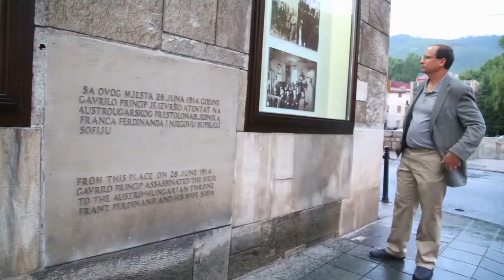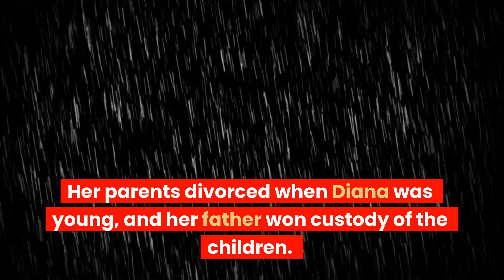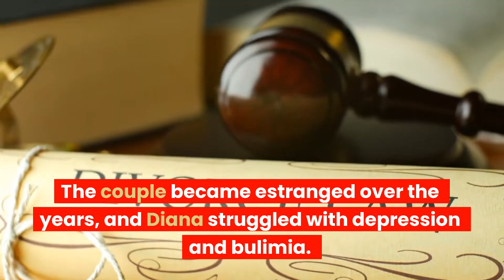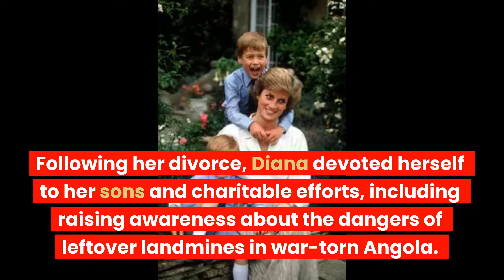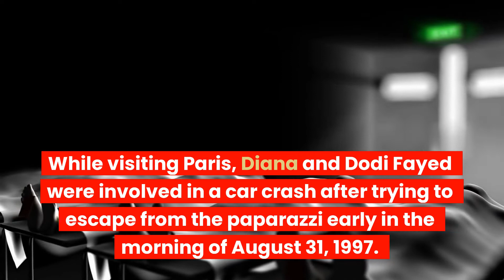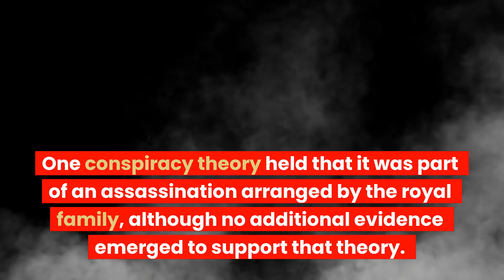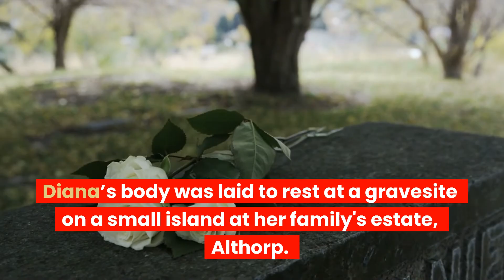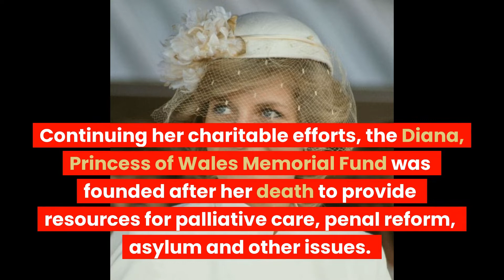WHO WAS Princess Diana?!? EVERYTHING You NEED to Know About Princess Diana!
Princess Diana Princess Diana was Princess of Wales while married to Prince Charles.  One of the most adored members of the British royal family, she died in a 1997 car crash. Who Was Princess Diana? Princess Diana became Lady Diana Spencer after her father inherited the title of Earl Spencer in 1975. She married the heir to the British throne, Prince Charles, on July 29, 1981. They had two sons and later divorced in 1996. Diana died on August 31, 1997, from injuries she sustained in a car crash in Paris. She is remembered as the "People's Princess" because of her widespread popularity and global humanitarian efforts. Early Life and Family. Diana was born on July 1, 1961, near Sandringham, England. Diana was the daughter of Edward John Spencer, Viscount Althorp, and Frances Ruth Burke Roche, Viscountess Althorp (later known as the Honorable Frances Shand Kydd). Her parents divorced when Diana was young, and her father won custody of the children. Diana had two older sisters, Lady Jane Fellowes and Lady Sarah McCorquodale, and a younger brother, Charles Spencer, 9th Earl Spencer. Following her initial education at home, Diana attended Riddlesworth Hall School and then West Heath School. Although she was known for her shyness while growing up, she showed an interest in music and dancing. She became Lady Diana Spencer after her father inherited the title of Earl Spencer in 1975. Diana had a great fondness for children. After attending finishing school at Institut Alpin Videmanette in Switzerland, she moved to London. She began working with children, eventually becoming an assistant at Young England Kindergarten. Courtship With Prince Charles. Diana began dating Prince Charles, heir to the British throne who was 13 years her senior, in 1977. The couple first met when Diana was a child and reportedly played with Charles’s younger siblings, Prince Andrew and Prince Edward, while her family rented Park House, an estate owned by Queen Elizabeth II. Charles was usually the subject of media attention, and his courtship of Diana was no exception. The press and the public were fascinated by this seemingly odd couple — the reserved, garden-loving prince and the shy young woman with an interest in fashion and popular culture. Engagement Ring. On February 6, 1981, Prince Charles proposed to Diana with an 18-karat white gold ring topped with a 12-carat oval Ceylon sapphire surrounded by 14 solitaire diamonds.